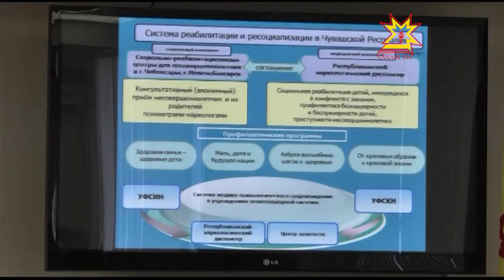Заседание коллегии наркоконтроля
О государственной антинаркотической политике в Российской Федерации и  результатах оперативно - служебной деятельности  республиканского Управления  говорили  сегодня на заседании коллегии наркоконтроля.  В нем принял участие руководитель администрации Главы Чувашии Юрий Васильев.